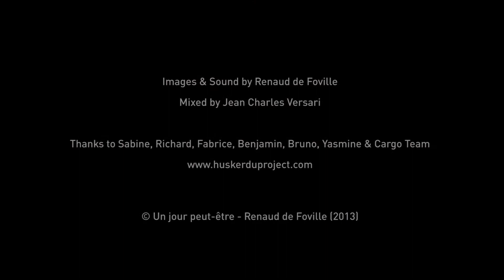Hüsker Dü Project 148 - Richard Walters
"C'est mon premier souvenir, heureux ou pas"

Richard nous raconte le premier souvenir de sa vie.

Richard tells us the first memory of his life.